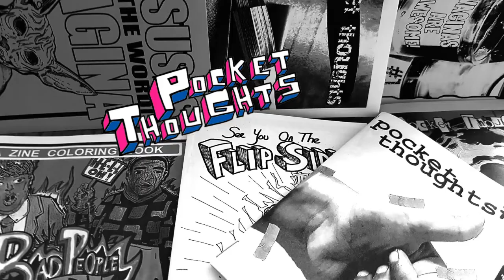What is the history of "The F Word"? Find out in this zine by Silver Nyx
Zine Review - "The F Word" by Silver Nyx